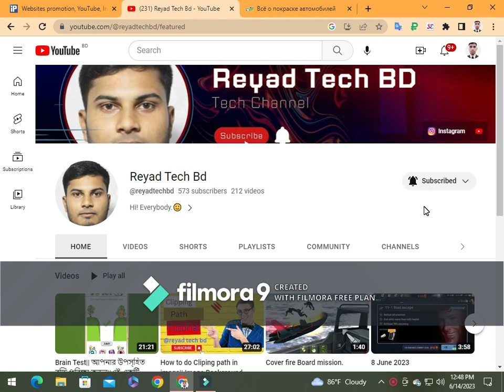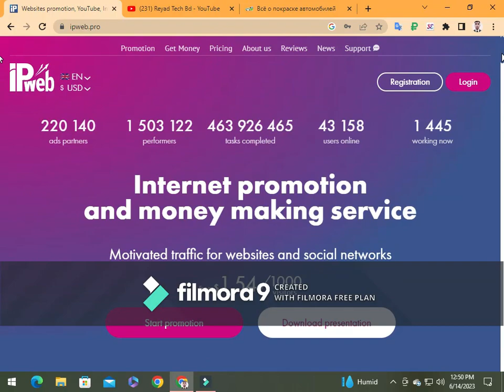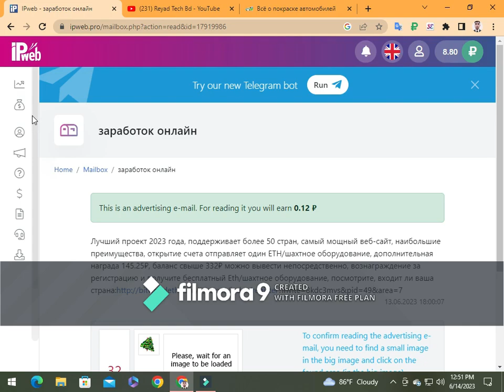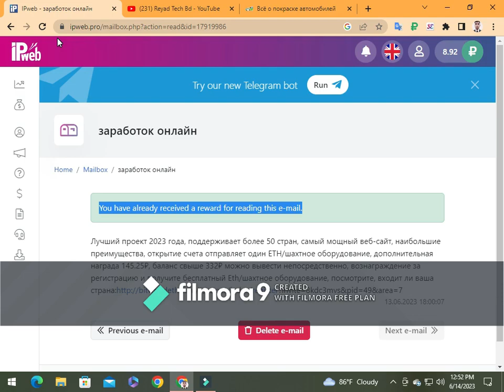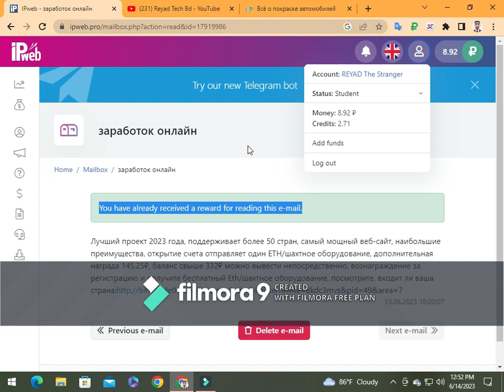Best Earning Site||Ipweb||ইনকাম করুন আপনার ফোন দিয়েই||দিনে $1||নতুনদের জন্য বেস্ট আনিং সাইট#income.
Go to the site and create new account and start make money.
In this I Show. How to make money from internet.